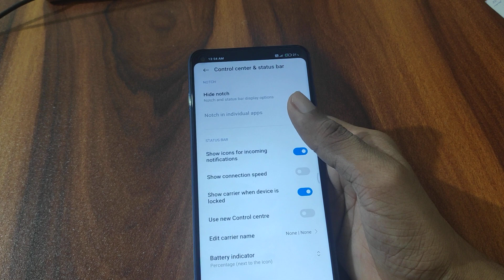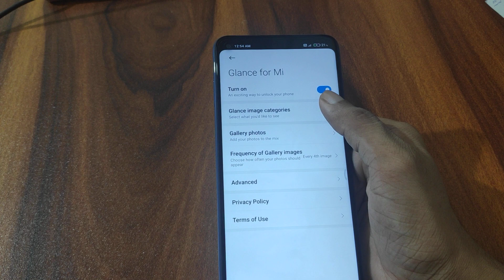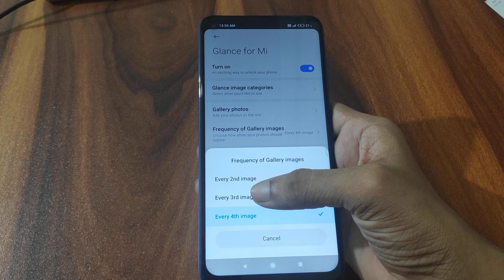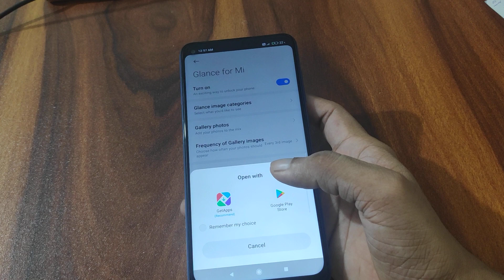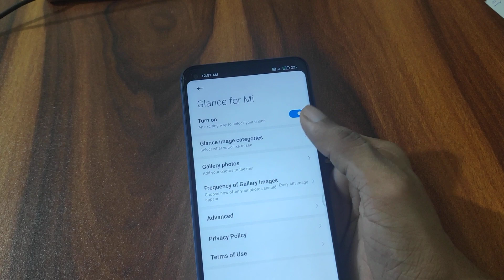auto change wallpaper lock screen redmi note 9, automatically change wallpaper set kaise kare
redmi note 7 automatic wallpaper change
lock screen wallpaper auto change mi note 9 pro

dtechside is The Best YouTube Channel.We Upload Gadgets & Accessories Unboxing & Review And Mobile/Phone/Pc/ Fix Error,Gaming Problem/Solution,Secrets Hiden, Features,On Demand Tech Support & Many more TechVideos in Hindi.